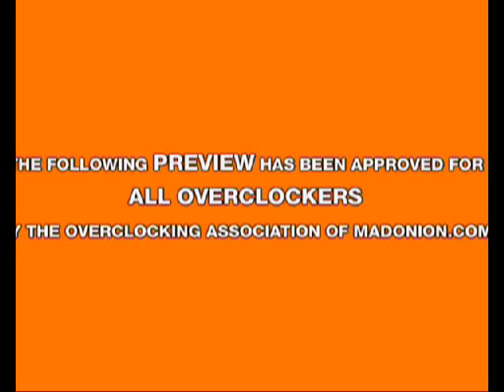The Crystal Method - Name of the Game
This is the first video I ever made back in 2002. It was during the hype of the nVidia GeForce 3. The video contains clips from technology demos that showed off pixel shaders and other features of the new video card. It is to the song Name of the Game by The Crystal Method